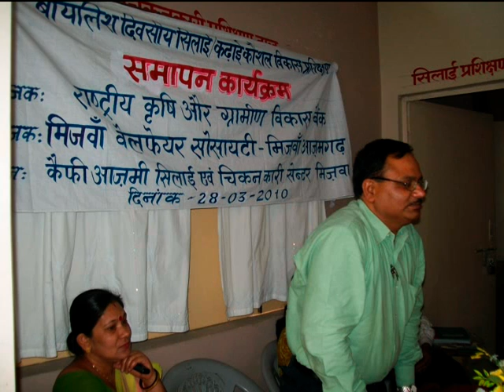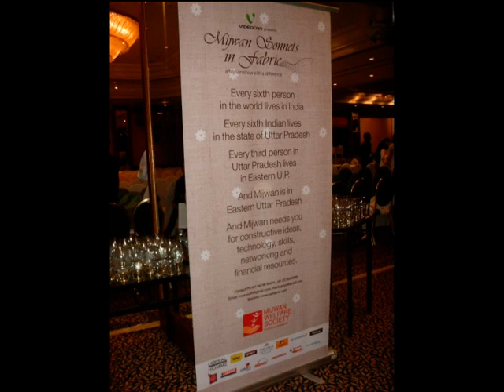mijwan all ngo photo videos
Mijwan Welfare Society

            Run by

KAIFI AZMI GIRLS INTER COLLEGE

KAIFI AZMI COMPUTER TRAINING CENTRE

KAIFI AZMI STITCHING & EMBROIDERY CENTRE